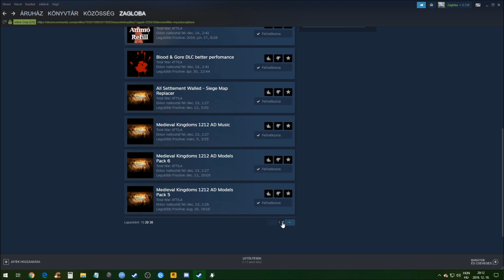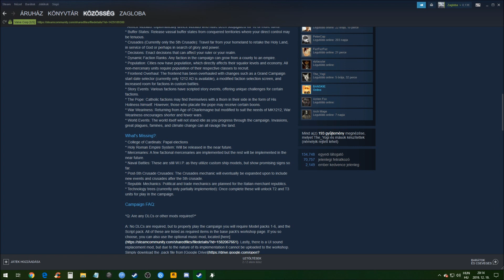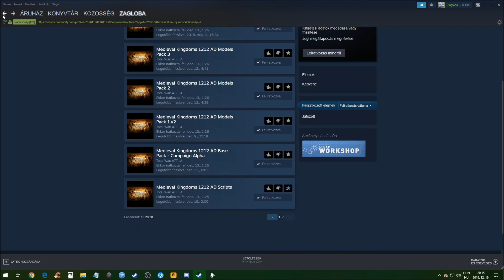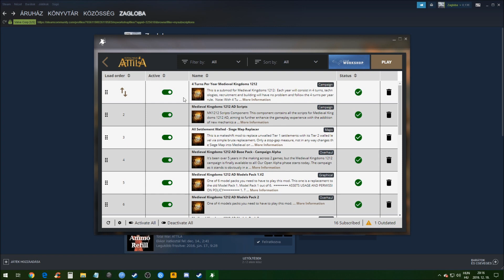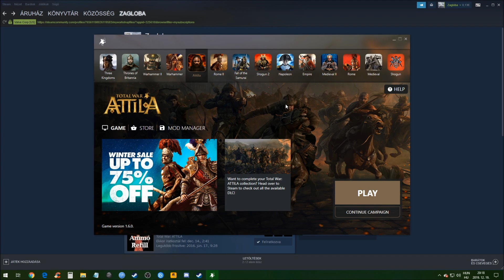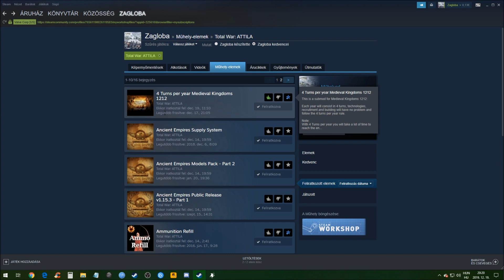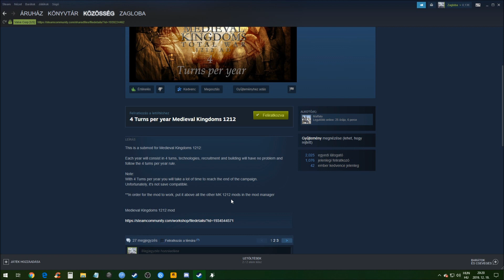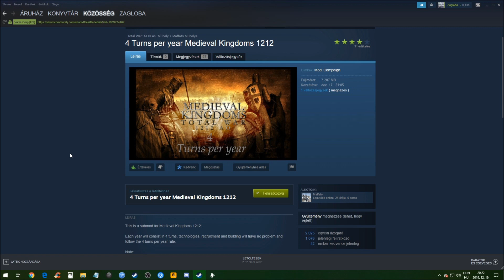Total War: Attila - Medieval Kingdoms 1212 A.D. - 4 kör/év(4TpY) és a többi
Az a fránya mikrofon...na de lássuk mi a helyzet!

Patrónusok:
Magyar Bence
János
Szabó Dániel Sándor